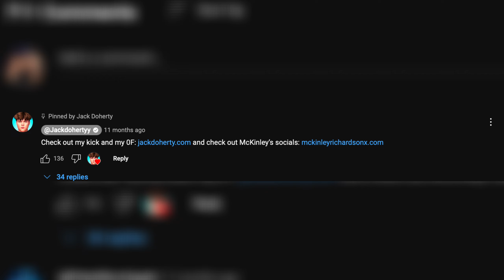Jack Doherty CRASHES His $200K McCLaren While Live Streaming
Watch in shock as Jack Doherty commits his worst stunt yet, totalling his $200,000 McLaren in a jaw-dropping crash. The notorious social media personality, known for his daredevil antics, has outdone himself this time, leaving fans stunned and wondering how he managed to walk away from the wreckage. With his history of close calls and near-misses, it's a miracle Jack Doherty escaped unscathed, but the same can't be said for his luxurious McLaren. The question on everyone's mind is, will this be the incident that finally gets Jack Doherty banned for good!